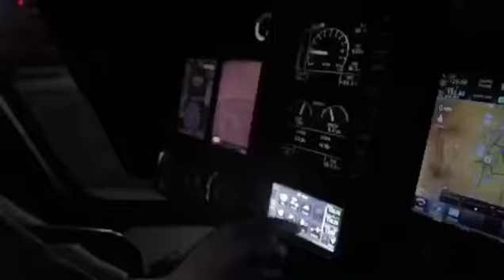LIV. In Las Vegas Recap w/ Chris Cruz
Zipline, Helicopter over the Vegas strip or taking over the stratosphere we truly LIV.ed an amazing experience!